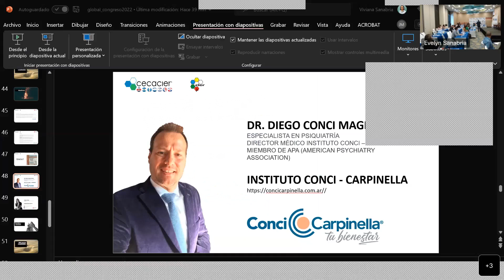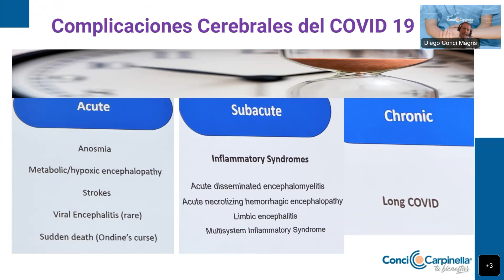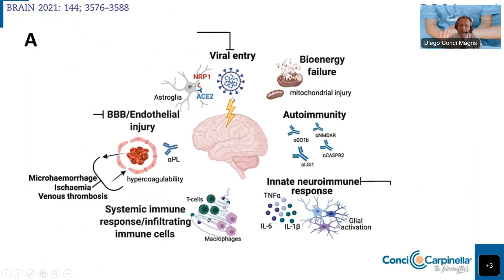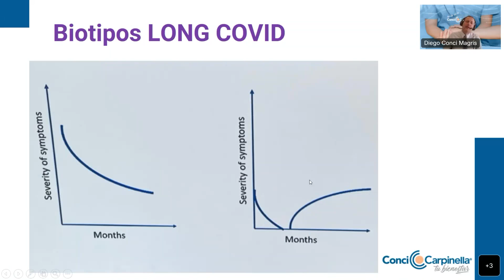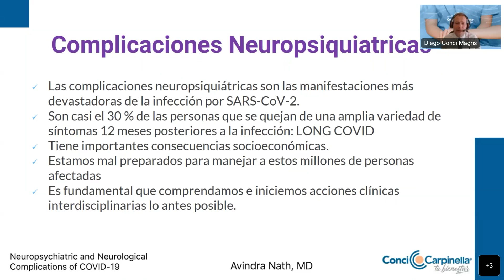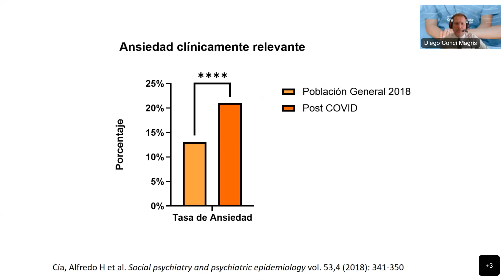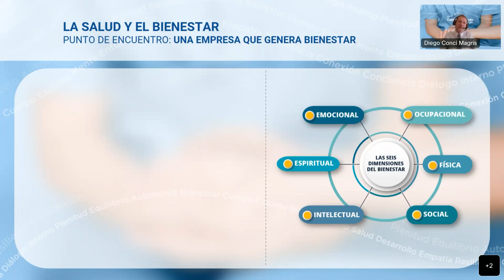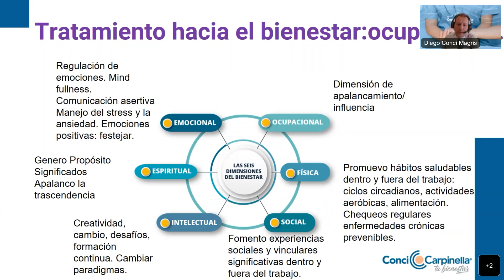CHARLA LONG COVID Y POSTPANDEMIA: VOLVER A ESTAR BIEN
Una de las charlas que fueron parte del Seminario de Talento Humano, realizado en San José, Costa Rica, en Septiembre 2022 a cargo del Doctor Diego Conci Magris